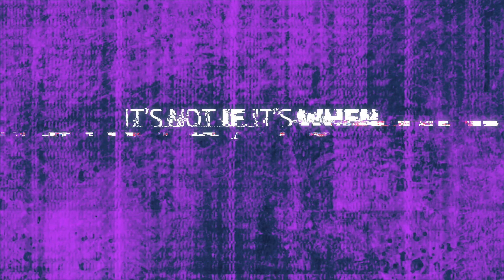Cybersecurity Insights: Lessons from the Nedbank 2023 Breach | Cloud On Demand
Join us in this insightful discussion hosted by Cloud On Demand, where experts Kamil Hirjee, Tyrell Lupton, and Senzo Ngcobo delve into the latest cybersecurity threats, using the NedBank 2023 breach as a case study.

Learn why it's crucial to stay proactive with your security posture and how Cloud On Demand can help businesses develop effective cybersecurity strategies. From understanding phishing attacks to the importance of regular security audits, we cover practical advice on defending against cyber threats in today’s digital landscape.

Key Takeaways:

   - Analysis of the Nedbank 2023 cyberattack

   - The importance of swift action and early threat detection

   - Why security awareness training is crucial for employees

   - Practical advice on phishing, print testing, and more

   - How Cloud On Demand can support your cybersecurity needs

Make sure your security measures are as robust as your business — keep your network clean, secure, and resilient against future breaches.